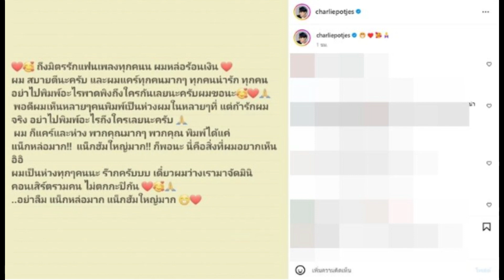แน็ก ชาลี ฝากถึงแฟนๆ ห่วงกันได้ แต่อย่าพาดพิงคนอื่น หลังถูกจับตาเลิก เก๋ไก๋...